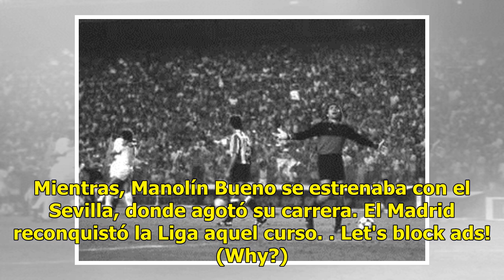La escabechina de Bernabéu tras perder la Recopa del 71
Con el Madrid metido en renovación, me viene el recuerdo a la escabechina que montó Bernabéu tras la derrota en la final de la Recopa en Atenas. Salieron once jugadores, entre ellos Gento, y entraron siete. La Liga 70-71 la terminó cuarto. En la Copa cayó en dieciseisavos ante el Dépor, a la sazón e...